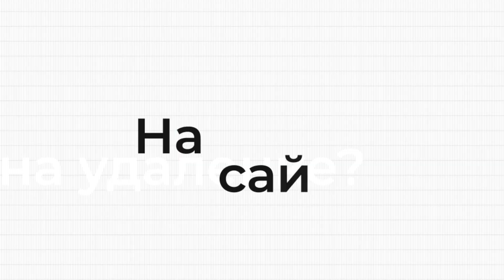Rabota.md ofera locuri de munca pentru toti